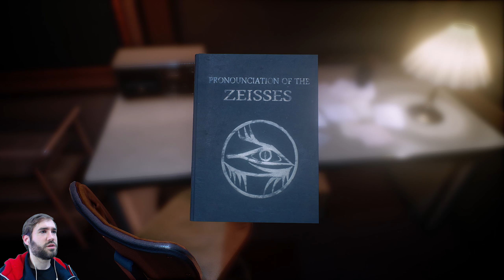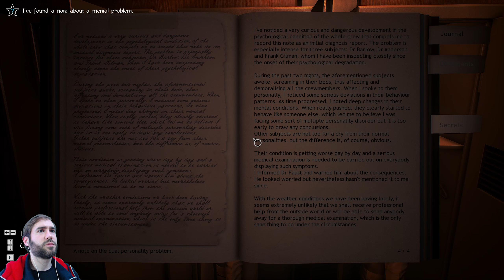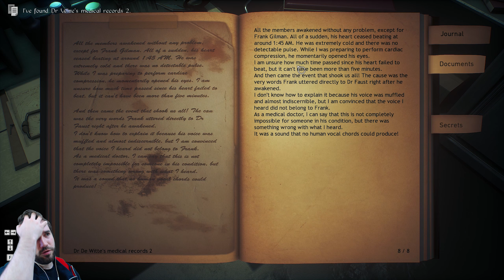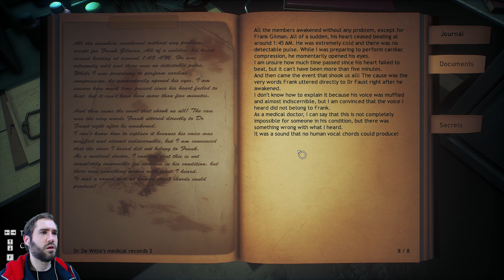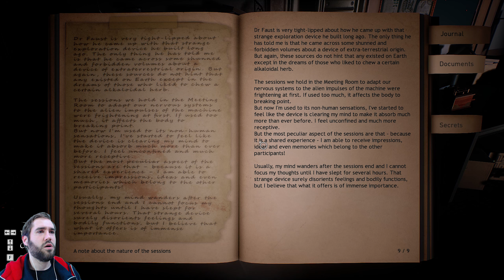Let's Play Conarium - Blind Playthrough Part 4 - Discovering My Fail, The Lift Also Goes UP!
Welcome one and all to my brand new series on Conarium! A game based on the works of H. P. Lovecraft. We play as Frank Gilman alone in an Antarctic base, what happened to everyone? what is this strange device on my hand, why are there air con units on the outside of the base!? Will we survive the horrors of Conarium?

In this Episode of Conarium we discover the horrors of my failure as we find out the lift... also goes up!

And now for steam blurp!

"Conarium is a chilling Lovecraftian game that follows the gripping story of four scientists and their endeavour to challenge what we normally consider to be the "absolute" limits of nature. Inspired by H.P. Lovecraft's novella At the Mountains of Madness, but largely set after the original story.

You, as Frank Gilman, open your eyes inside a room filled with strange, pulsating noises. Patterns of lights executing a Danse Macabre on the walls is presented by a queer device on the table. Having recalled nothing other than that you’re in Upuaut, an Antarctic base located near the South Pole, you find the place deserted and have a distinct feeling of something being terribly wrong. Somehow knowing that your memories cannot guide you enforces a strange feeling of vulnerability, a familiar yet alien sensation of being a part of a peculiar whole... Soon you will discover that having used the device during the expedition, you have died but then returned subtly changed, speaking of strange memories and of strange places. You have lost something important or gained something sinister...

Explore the Antarctic base, as well as dreams and visions. Study clues and unlock secrets, whilst avoiding macabre beings at all cost."

For more episodes in this series on Conarium, including gameplay, adventures, mystery and horror... check out this link!

Conarium is available on PC (Via Steam) and Will also be available on PS4 & Xbox One Late 2017